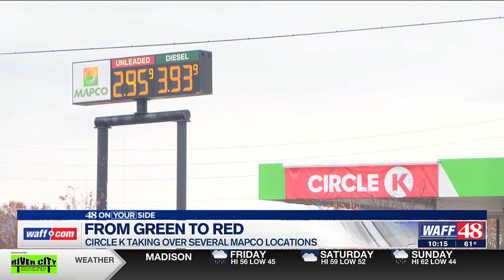MAPCO representative explains why you’re now seeing “new” Circle K’s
Multiple WAFF 48 News viewers have reached out to us wondering why so many MAPCO locations across Huntsville are now Circle K’s.